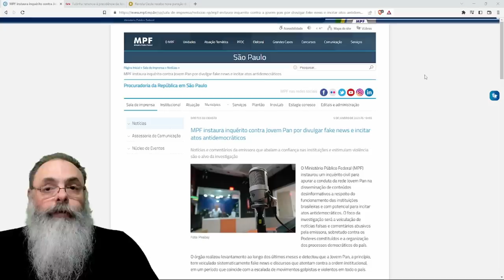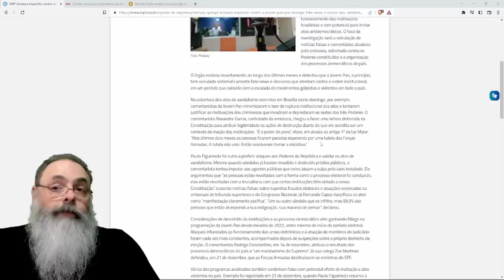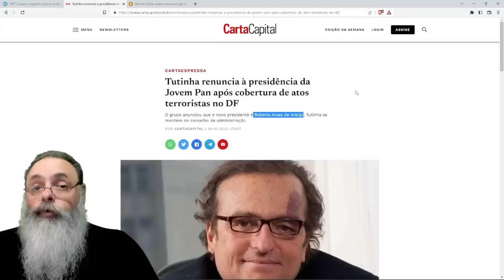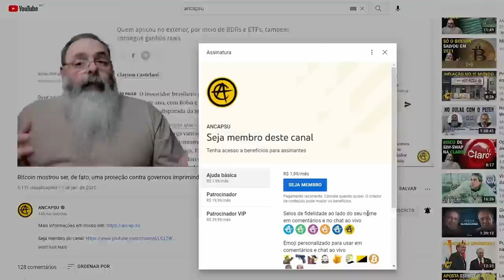JOVEM PAN enfrenta PROCESSO e OESTE enfrenta CENSURA no YOUTUBE: O que VEM POR AÍ nas REDES SOCIAIS?